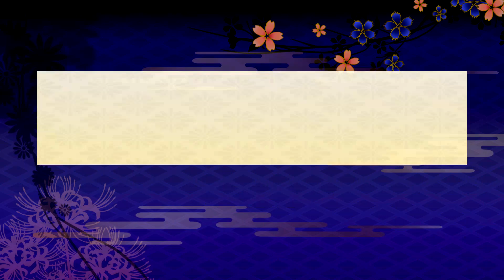RINKA RETURNS?! VALKYRIE DRIVE BHIKKHUNI - PART 24!